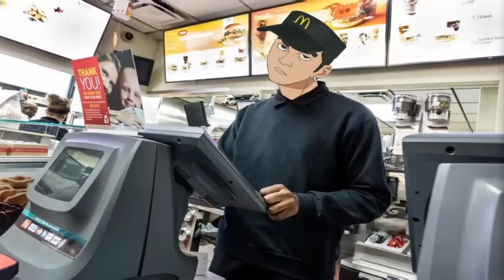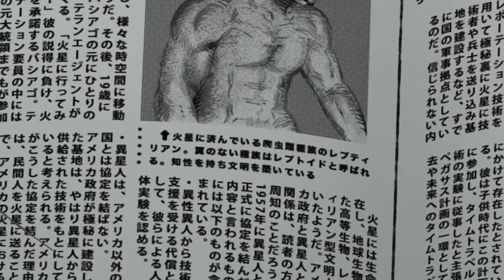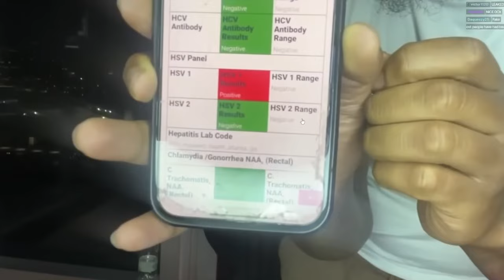DAN DA DAN IS PEAK FICTION FREAKINESS